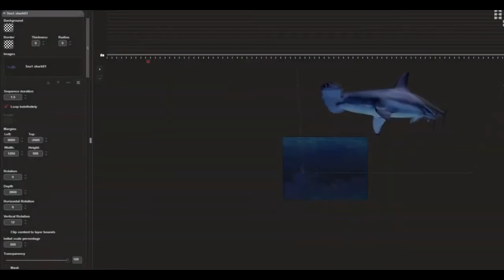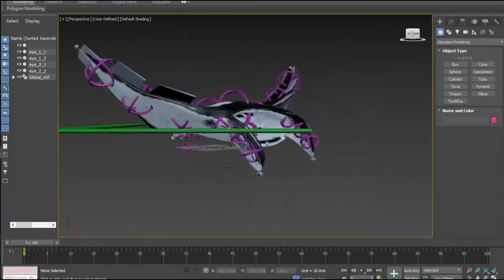How Rita Liu created the VR comic "Love Affair Under The Sea"? 《海洋生物超有事！》VR漫畫創作過程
The Cauldron is an independent label creating digital animated comics called "Motion Books" by artists all over the globe.

Read all our Motion Books for FREE on the Madefire App on mobile devices, Virtual Reality, Magic Leap and our website. Go to enterthecauldron.com